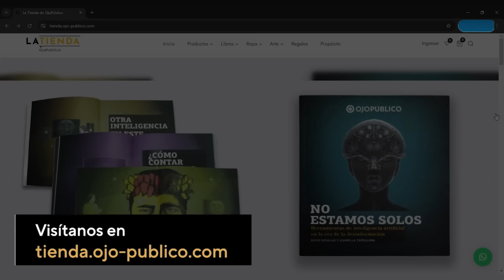Dante Vera: Hay infiltración de organizaciones criminales en los órganos de poder del Estado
El analista en temas relacionados a economías ilegales, Dante Vera Miller, considera que el escenario de creciente criminalidad está asociado a un problema de seguridad nacional y no solo a hechos aislados de extorsión o sicariato. El también exasesor del Ministerio del Interior subraya la incapacidad del Estado para proteger a los peruanos y la importancia del consenso ciudadano en las recientes manifestaciones por la Ley sobre el crimen organizado.

Conoce nuestro programa de membresías, Aliados, y apoya el periodismo independiente

💬 Únete a la Conversación:
Comparte tus opiniones —siempre con respeto— en la sección de comentarios. Queremos leerte y construir una comunidad comprometida con la verdad y la justicia.